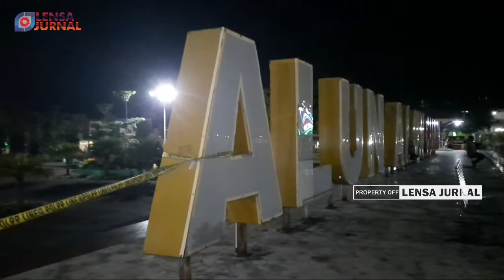Alun Alun Ciamis ditutup sementara selama PPKM Darurat